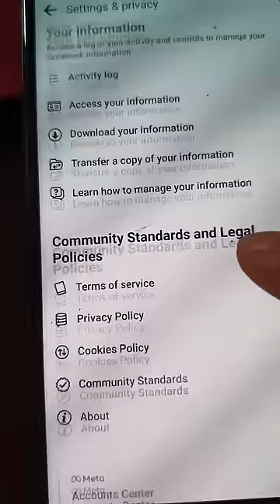how to check primary location on facebook 2023